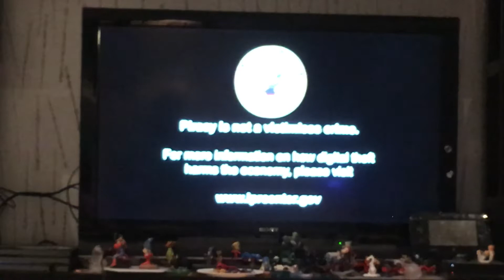The LEGO Batman movie dvd menu walkthrough (2017)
As much as I love the LEGO movie this one is my least
Least favorite at of all the LEGO movie spin offs the LEGO ninjago movie is my favorite LEGO movie spin off and the unikitty tv series is actually quite good I didn’t think the LEGO Batman movie was decent I just thought it was average the only Batman movie I loved is Batman vs robin not saying the LEGO Batman movie is bad just saying it’s average I also have a dvd copy of the LEGO movie but I’m looking for it